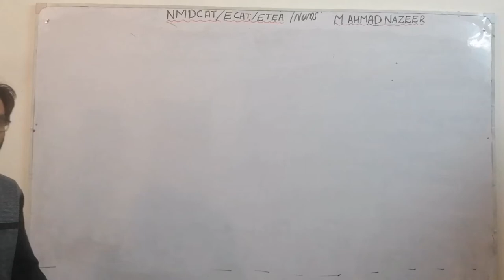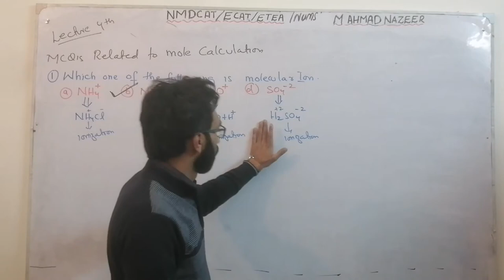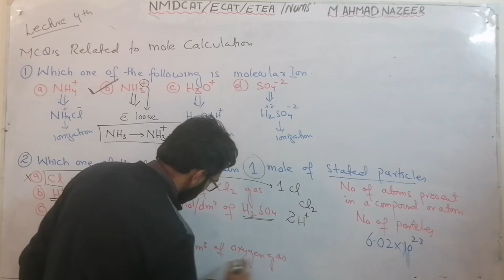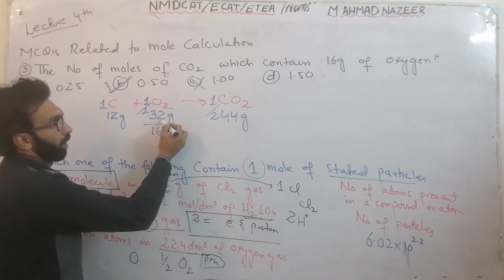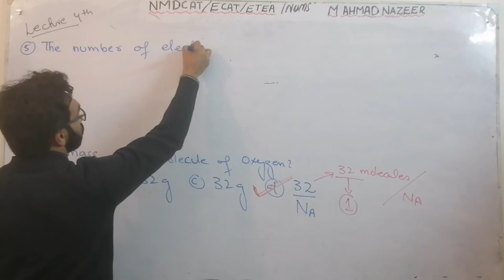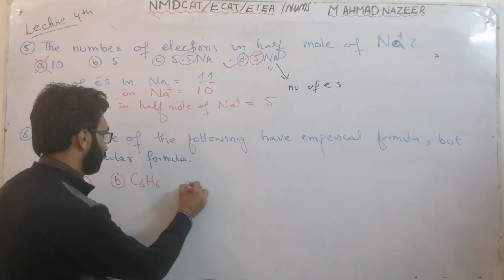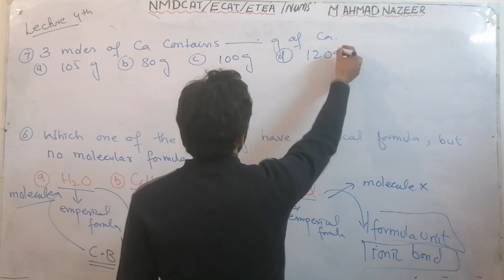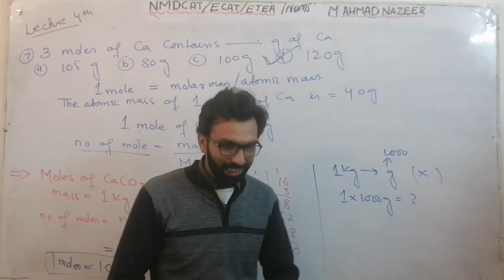Mcqs related to mole calculation Lec_4 NMDCAT|ETEA 2021@MAhmad Nazeer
In this video,through M Ahmad Nazeer channel sir will discuss about the Mcqs related to mole calculation. Please for the complete course please go for the Playlist Mdcat chemistry. For the complete course please go for the registration, please do the contact on given number
0331_9611589